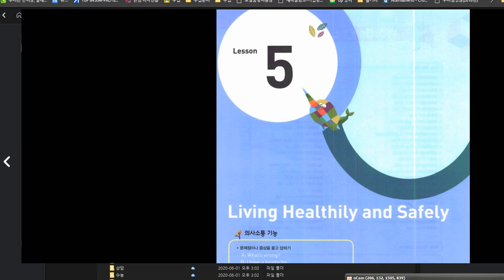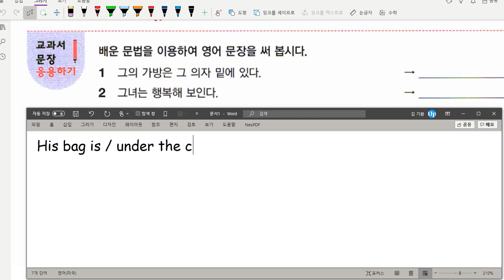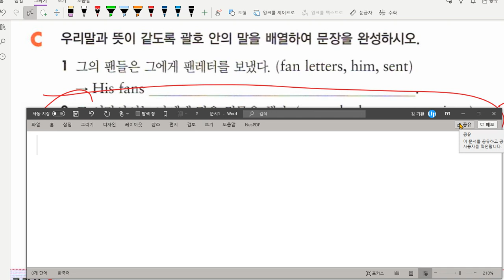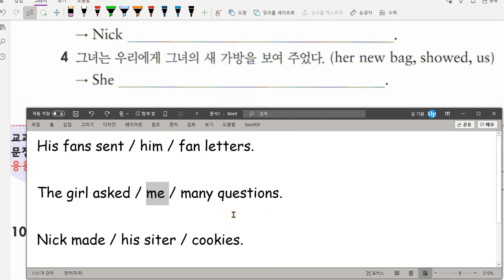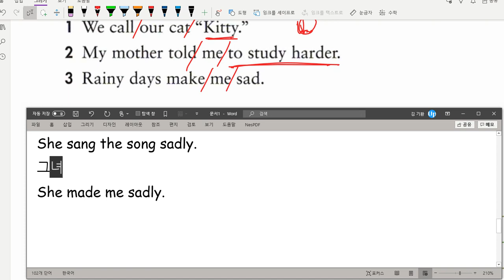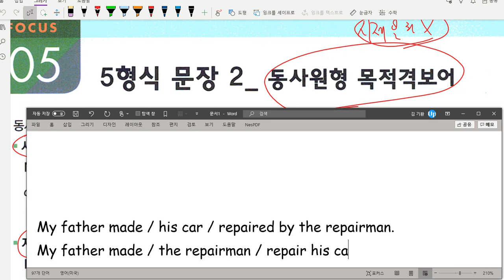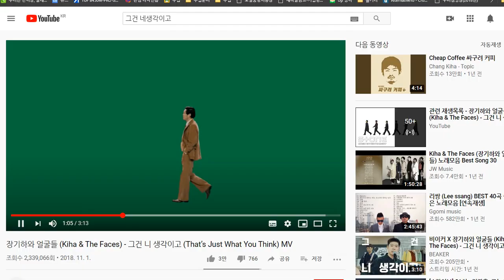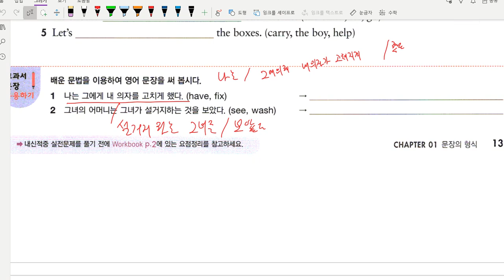중2 문법 문장의 형식 2020 08 19